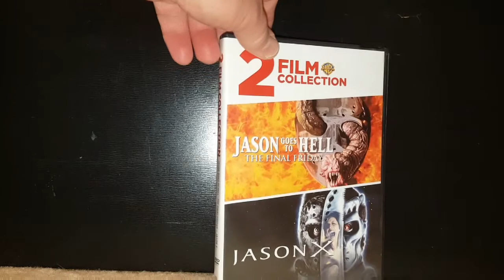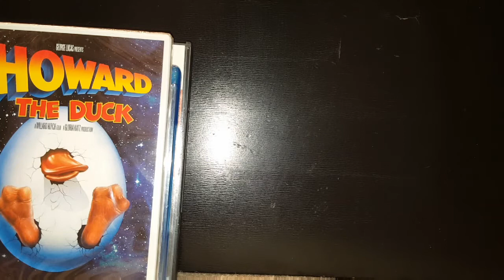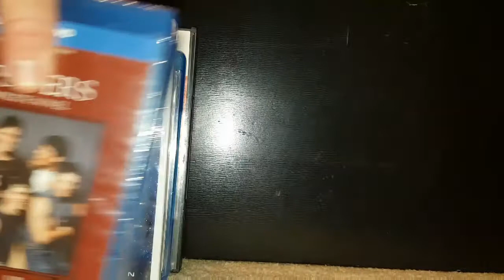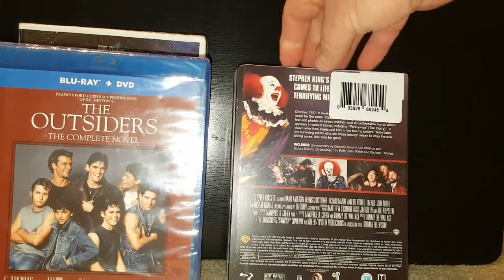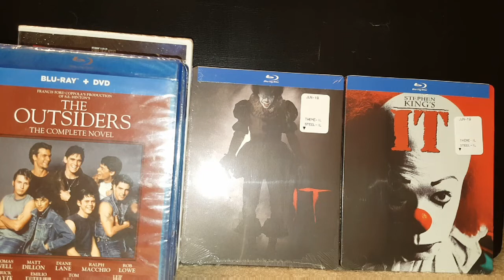BLU RAY AND DVD PICK UPS FOR THE WEEK! IT STEEL BOOKS!!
IN THIS HAUL VIDEO I PICKED UP SOME GREAT BLU RAYS AND DVDS FROM WAL-MART. PLUS A COUPLE IT STEEL BOOKS FOR THE PC.